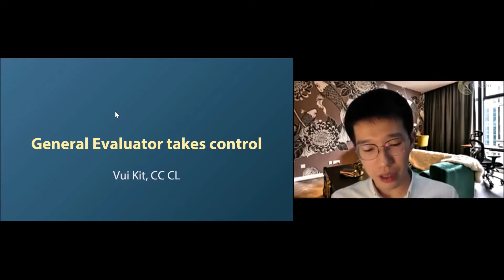Cambridge Asia Gavel Club Tabel Topic Evaluation, Ekin